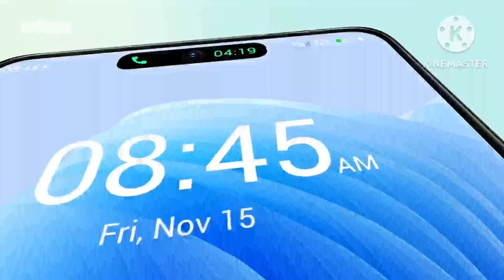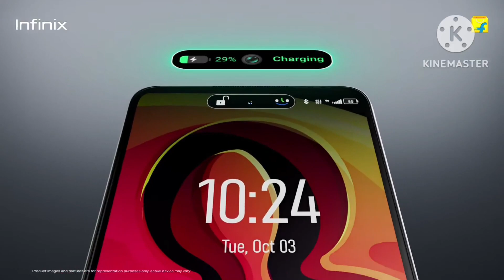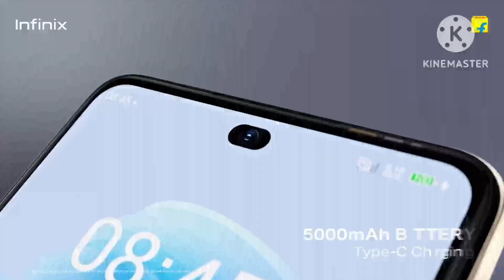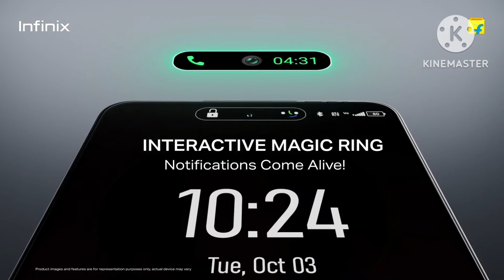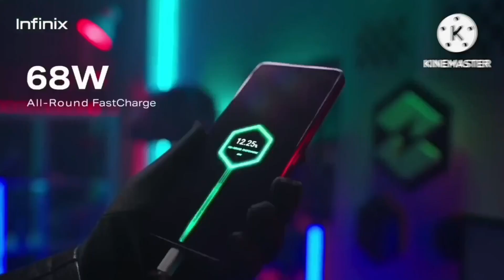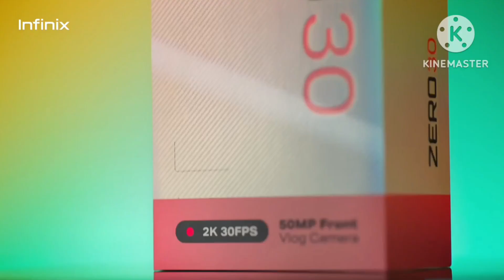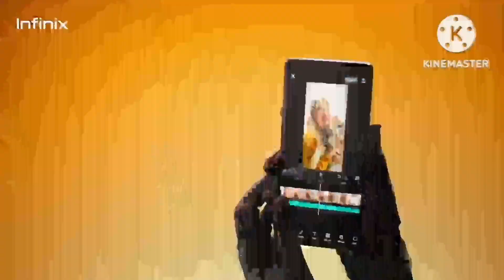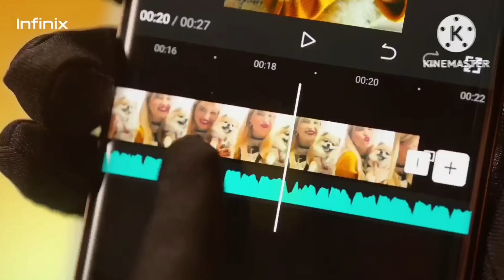TOP 10 best infinix upcoming mobile 🔥🤩| Infinix best 10 upcoming mobile in india| infinix new mobile